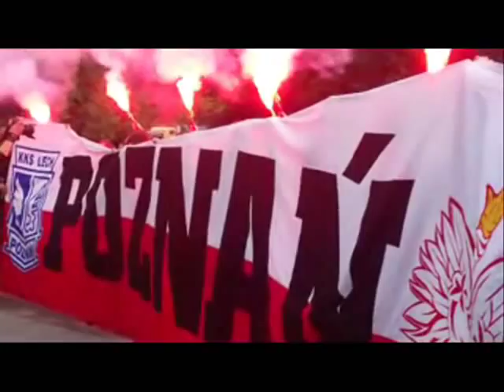W naszej pamięci - żołnierze wyklęci !!! . Cześć i chwała bohaterom !!!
Z okazji 70 rocznicy powstania Narodowych Sił Zbrojnych ulicami Warszawy przeszedł Marsz Żołnierzy NSZ. Wraz z nielicznymi już kombatantami walki z hitlerowskim i sowieckim najeźdźcą, oraz powojennych walk ze służalczym Moskwie totalitarnym systemem
zniewolenia Narodu, przemaszerowało ponad dwa tysiące młodych Polaków. Ci młodzi ludzie, spadkobiercy idei narodowych, reprezentanci Młodzieży Wszechpolskiej, Obozu Radykalno Narodowego, Związku Żołnierzy Narodowych Sił Zbrojnych, w Marszu NSZ zaprezentowali idee Wielkiej Narodowej Polski.

Tej patriotycznej manifestacji splendoru dodał udział grup rekonstrukcyjnych obwodów
Narodowych Sił Zbrojnych. Młodzi żołnierze NSZ z dumą i dostojeństwem prezentowali swoje patriotyczne ideały, wystawiając w Marszu poczty sztandarowe.
Bóg, Honor, Ojczyzna -- hasła ze sztandarów Narodowych Sił Zbrojnych, dla tych młodych ludzi są azymutem działań na rzecz odrodzenia naszej Ojczyzny i urzeczywistnienia idei naszych dziadów i ojców - Wielkiej Polski Narodowej.